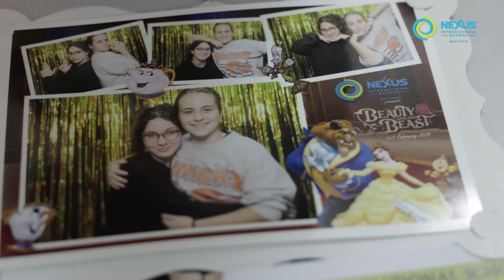Nexus Presents Beauty and the Beast!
Step into the spotlight with Nexus's talented learners and experience the pinnacle of our Beauty and the Beast production! This is a standout moment you won't want to miss. Immerse yourself in their enchanting singing and performances, exclusively by them. Listen with your own ears and be swept away!